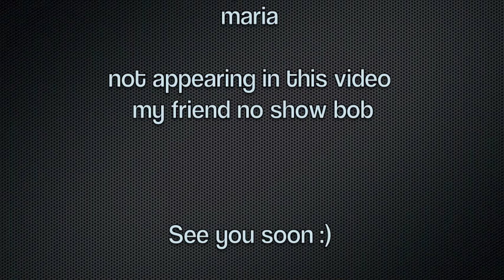Taber and Jennie.mov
White Plains NY : New Marriage / Germany Trip Party :)